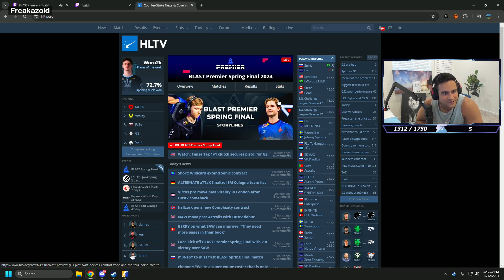Counter-Strike MOST SHARED Twitch Clips of Week 24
Credits:
- Clipped By marrchy
- Clipped By KOPAMANN
What was that?!? - Clipped By KOPAMANN
- Clipped By SkaShroudle
- Clipped By karooo120
is he behind me??!!! - Clipped By dixivixie
- Clipped By KOPAMANN

Chapters
00:00 Bullyzoid reformed
00:40 Is this a horror game?
00:54 What was that?!?
01:07 Gut Knife | Ultraviolet
01:49 Peak leak
02:51 Is he behind me??!!!
03:03 Good timing xDDDD